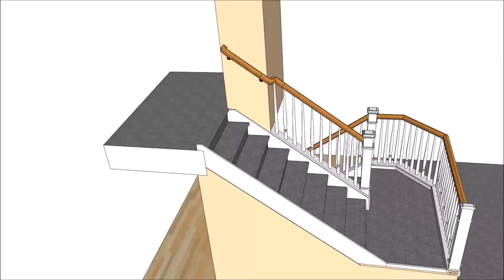Westhill~ Mielke v3 stair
Paint grade skirts, box newels, round wood balusters.
 Red Oak Handrail.
Eliminates upper level balcony rail utilizing full height walls.